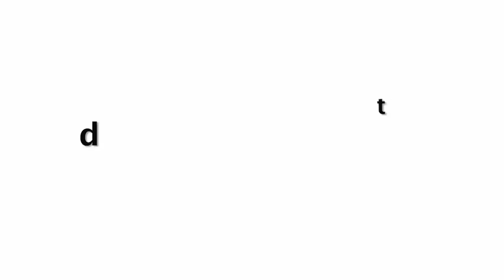Deepika Singh CRAZY Dance At Ganpati | Ganesh Chaturthi 2019